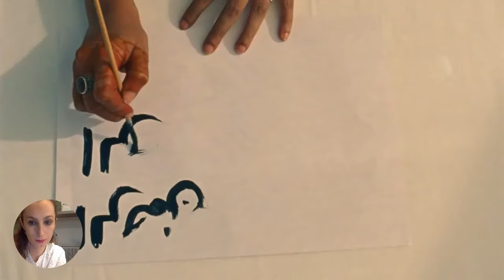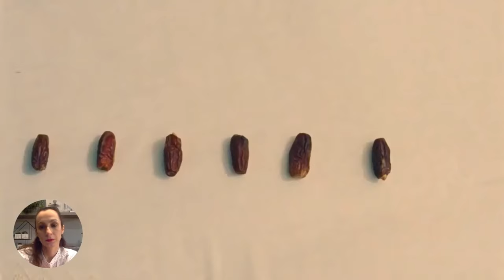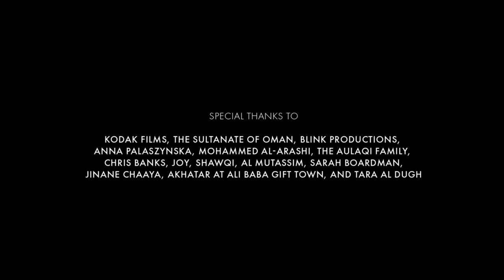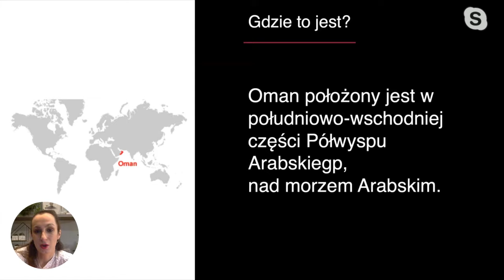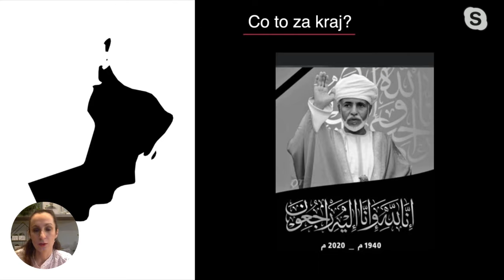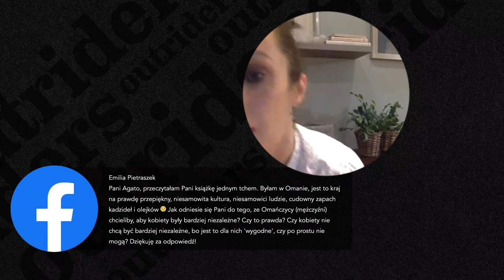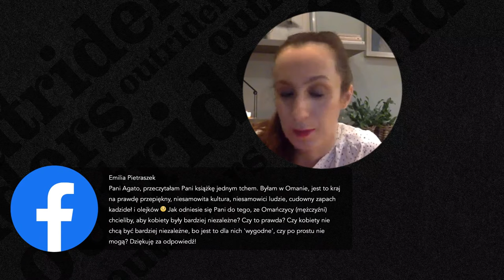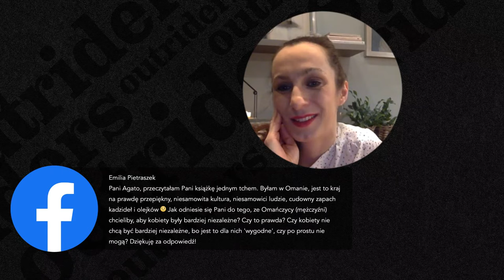Oman oczami kobiet - Agata Romaniuk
🕌 Oman tysiąca nocy, jedyny kraj na "'o" widziany oczami kobiet. Jak żyje się w kraju rządzonym od pół wieku przez dobrotliwego sułtana? W kraju szariatu i wielożeństwa?👇

- Czym jest abaja? Co kobiety kryją pod eleganckimi abajami? O czym marzą kobiety? Czego boją się mieszkanki Omanu?
- O rozterkach, nadziejach, losach kobiet omańskich opowiada reporterka Agata Romaniuk.

Kim jest Agata Romaniuk?

Socjolożka z doktoratem z Polskiej Akademii Nauk. Absolwentka Polskiej Szkoły Reportażu i założycielka Grupy Reporterskiej Głośniej. W 2017 zainicjowała projekt badawczo-reporterski Światła Małego Miasta, który opisywał życie Polaków w najmniejszych miasteczkach. Publikuje teksty w Dużym Formacie, Przekroju, Piśmie i magazynie Non/Fiction. W maju 2019 ukazała się jej książka reporterska „Z miłości? To współczuję. Opowieści z Omanu”.

Outride.rs to serwis z dziennikarstwem międzynarodowym. Szukamy odpowiedzi na społeczne problemy, obawy i potrzeby. Tłumaczymy to, co dzieje się daleko a ma wpływ na to, co dzieje się wokół Ciebie.  Więcej o nas tutaj

- dołącz do nas na Discordzie i rozmawiaj o świecie, poznaj nas i innych zainteresowanych.

😈  Co jeszcze dla Was przygotowujemy?

📩 Magazyn Outriders Brief
Dołącz do kilkudziesięciu tysięcy czytelników, a w każdy piątek o godz. 8 znajdziesz w swojej skrzynce e-mailowej podsumowanie minionego tygodnia. W magazynie informujemy o ważnych wydarzenia społecznych, politycznych, gospodarczych i naukowych z całego świata.

📩 Outriders Interaktywnie
Wykorzystujemy wideo, animacje, dane, fotografie, dźwięk, by tworzyć multimedialne i interaktywne opowieści o świecie.

📩 Outriders Festiwal
To unikalne wydarzenie, które opowiada o świecie. Najlepsi storytellerzy z całego świata specjalnie dla Ciebie tworzą i opowiadają historie.